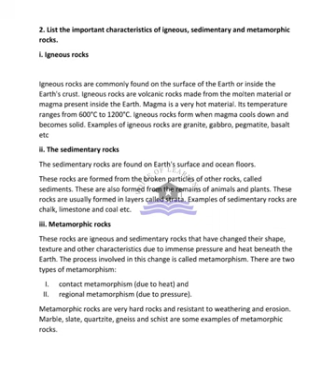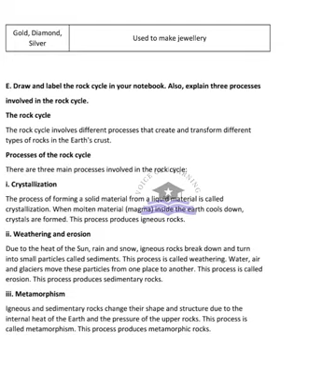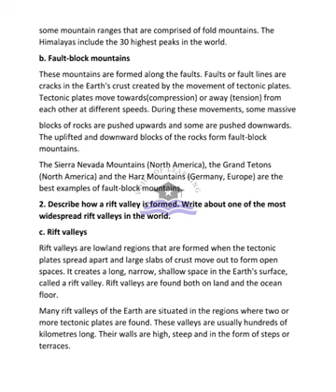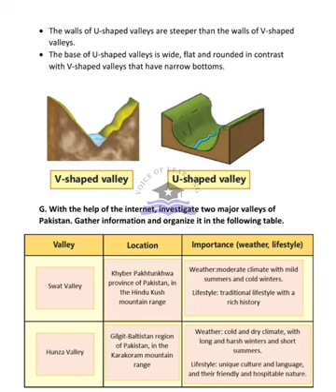AFAQ Geography Class 6 Unit 1 and 2 Sun Series New Based on Single National Curriculum